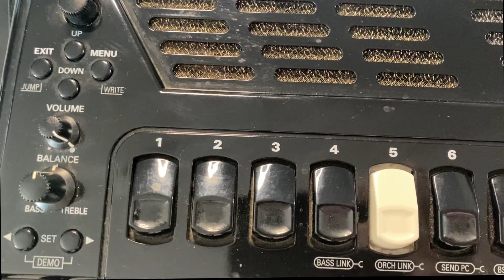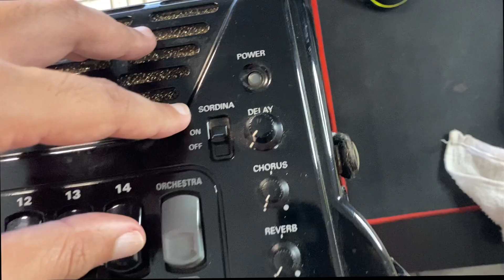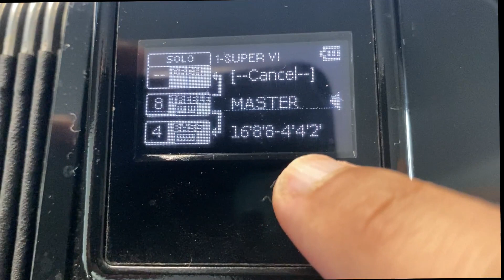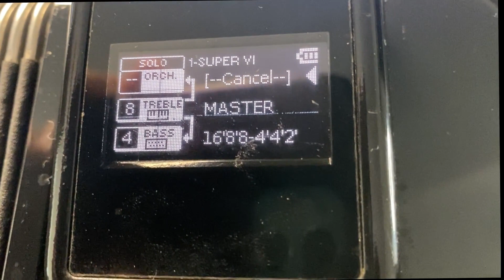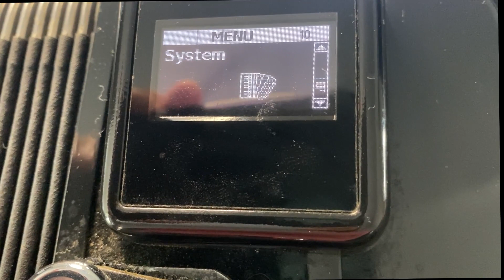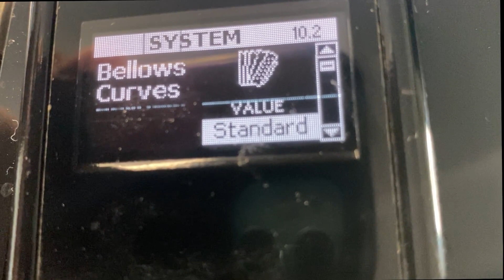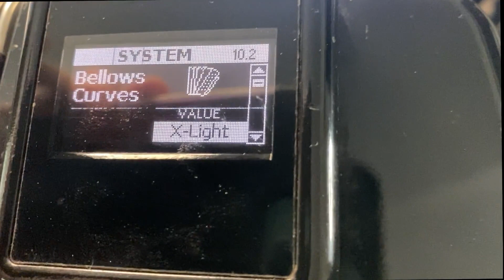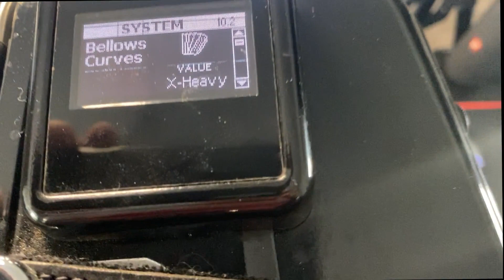Mostrando Tudo Que Minha Sanfona Faz - Video Aula Acordeon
Fala galera do Fole, Nesse Vídeo Estou mostrando Tudo que Aprendi no Meu Acordeon Roland FR7-X, mostrando pra vocês em vários detalhes , veja ate o final pois tem muita coisa bacana, e deixa nos comentários a sua opinião sobre esse belo instrumento
Créditos
Musicas Usadas - Milu Gusttavo Lima e Notificação Preferida Ze Neto e Cristiano
💡 E-book  - Comprando Sua Primeira Sanfona
💡 ACESSE JÁ!
NESTE CANAL VOCÊ ENCONTRA:
Passo a passo sobre musicas na sanfona, você vai aprender a tocar as músicas da
Aprenda como tocar sanfona de uma forma simples e eficiente, com dicas exclusivas e um
grupo VIP no Whatsapp para tirar suas dúvidas!